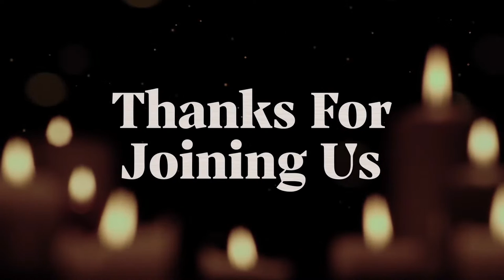LIVE - New Life Norridge | Pastor Tom Fitzmaurice